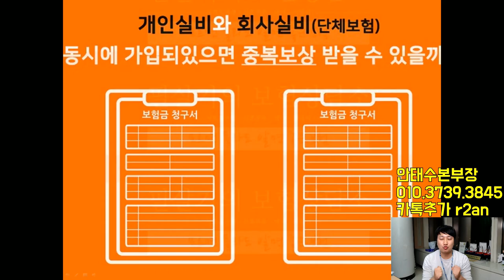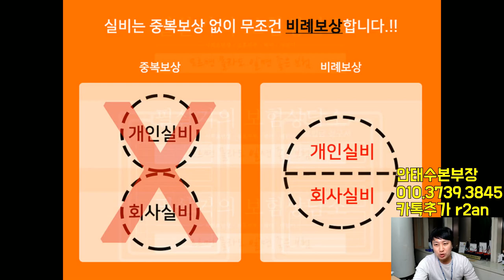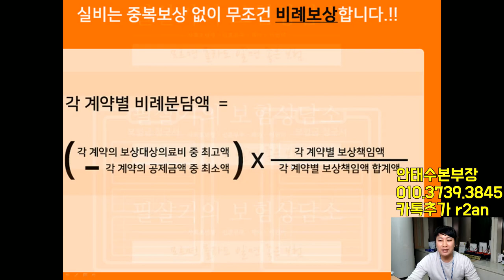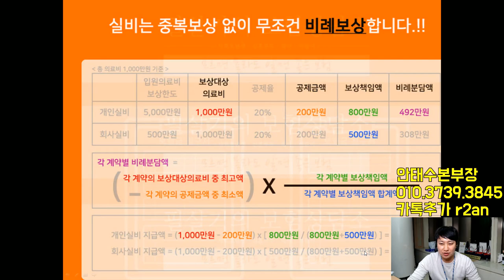단체보험과 개인실손보험 중복가입시 보험금청구는 어떻게 지급되나요?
개인실손보험과 회사 단체보험가입시 보험금 지급은 어떻게 되는지 궁금해 하신 분들이 많이 있습니다..

중복해서 나오는지? 혹은 비례로 나오는지? 한도는 어떻게 되는지?
궁금해 하시는데.. 제가 속쉬원히 계산법과 설명을 드리도록 하겠습니다.

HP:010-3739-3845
카톡친구추가:r2an
카톡플러스친구:태수의 보험리모델링